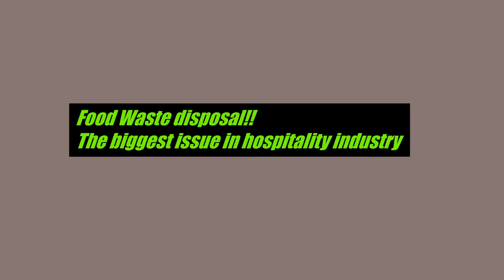DEWATERING MACHINE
Washmatic waste food dewatering machines removes excess water from food waste using progressive screw press technology.
Upto 80% reduction in weight / volume of food waste.
Perfect solution for problems like waste food storage, leakages, foul smell, huge transportation costs etc